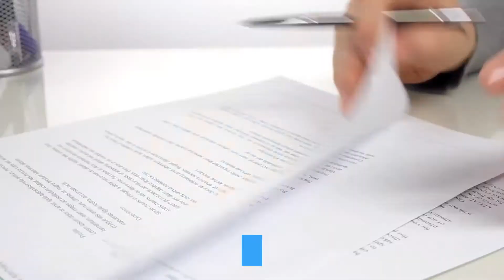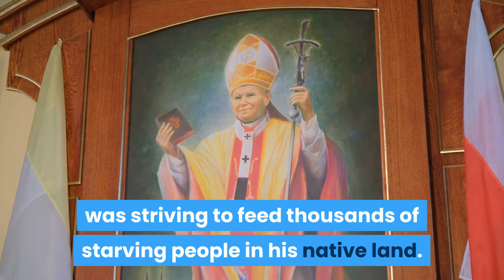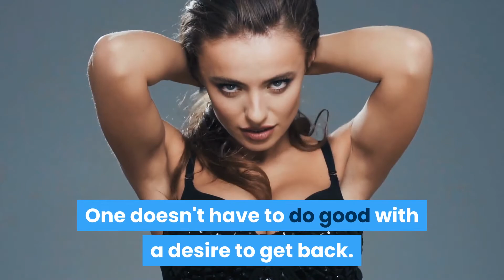LIFE IS A BOOMERANG a beautiful motivational short story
LIFE IS A BOOMERANG -  motivational story in English by Motivational Quotes And Stories